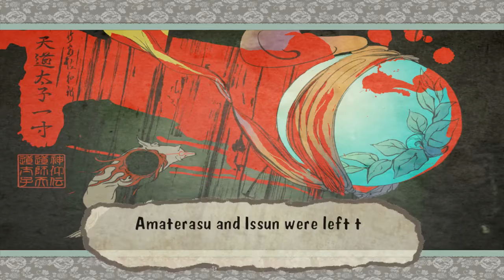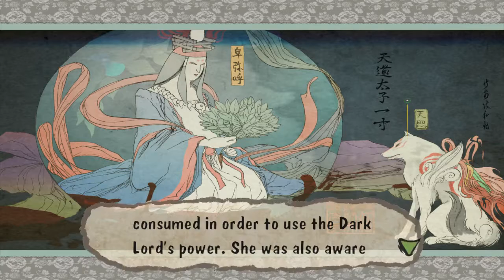Let’s Play Okami HD - Episode 30: Begone, Thot!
We rush over to Ankoku Temple in an attempt to save Rao, only for us to learn that not everything is as it seems and- you know what, why am I even trying to be spoiler-free with this on account of the game outright telling us what’s really going on thanks to the combination of King Wada’s account and that vision from the Dragon Orb? I’m just going to outright say it: Rao, being the thot that she was, was manipulating us the whole time and now we’ve got to make her gone. However, before we can finish the job, we have an encounter with the Dark Lord of Ryoshima Coast who I’ve decided to give voice of the Lord of the Weekend.